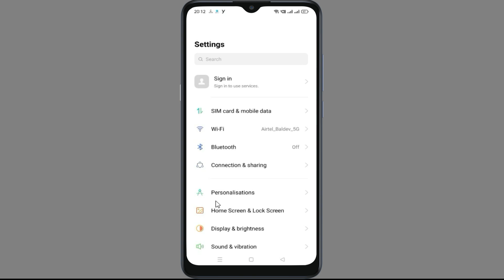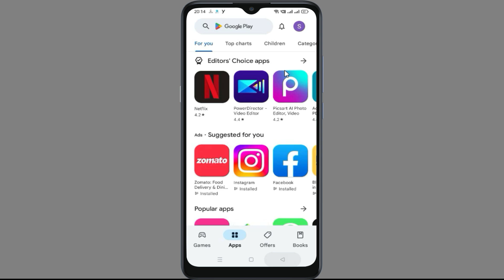How to Fix Snapchat app Keeps Crashing Problem on Android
Fix Snapchat app Keeps Crashing Problem on Android. In this video we will see how to Fix Snapchat app Keeps Crashing Problem on Android. Watch the video till end so that your problem will get to resolved.